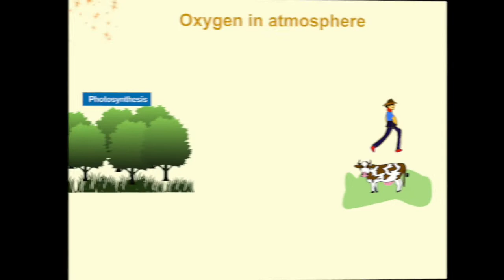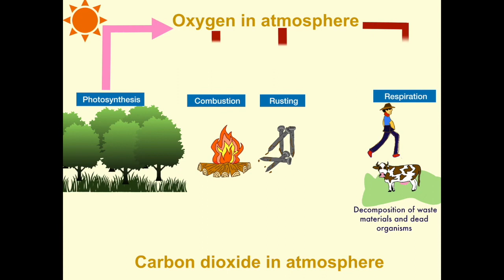Oxygen cycle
About oxygen cycle.